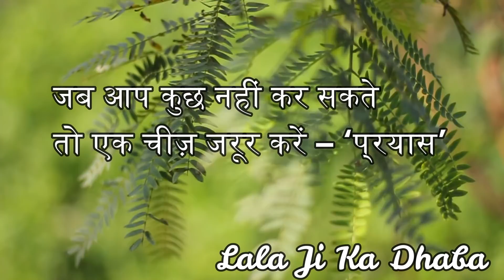ऐसा स्वादिष्ट नाश्ता एक बार खाएंगे पूरे दिन स्वाद नहीं भूलेंगे दही के शोले | Dahi ke sholay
नमस्कार दोस्तों आज मैं आप सभी के लेकर आया हूं नई वीडियो
ऐसा स्वादिष्ट नाश्ता एक बार खाएंगे पूरे दिन स्वाद नहीं भूलेंगे दही के शोले | Dahi ke sholay See ingredients

Opposite Mithun Park Near Main Gate Lala Ji ka dhaba, Mayapuri Phase - 1, Near MetalForgine Bus Stand, Golden Gate Banquet, New Delhi - 110064